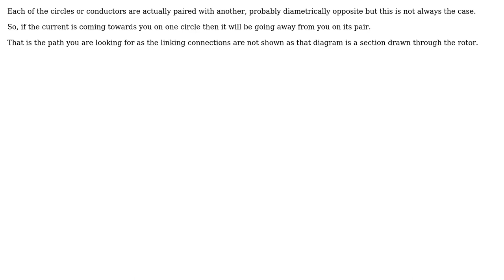Why doesn't the flow of current through the conductors in the rotor of a fan affect it?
Engineering: Why doesn't the flow of current through the conductors in the rotor of a fan affect it?

With thanks & praise to God, and with thanks to the many people who have made this project possible! | Content (except music & images) licensed under CC BY-SA | Music | Images & others | With thanks to user Zam user Solar Mike and the Stack Exchange Network Trademarks are property of their respective owners. You are responsible for your own actions.